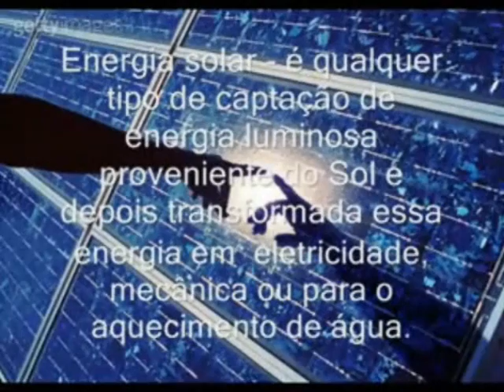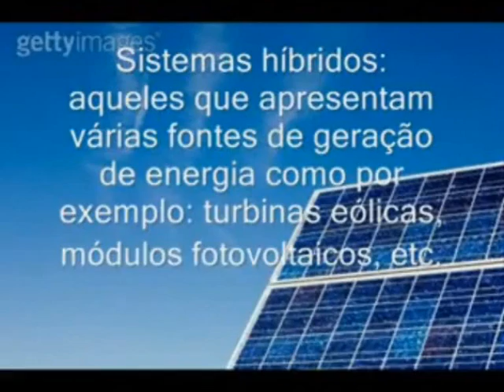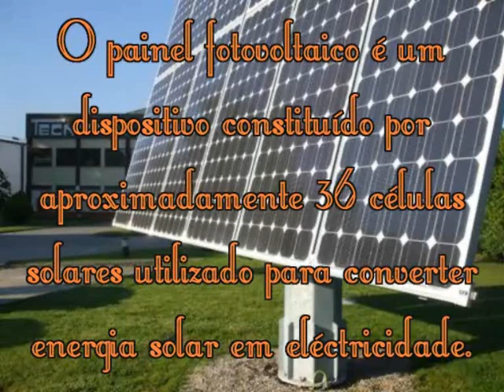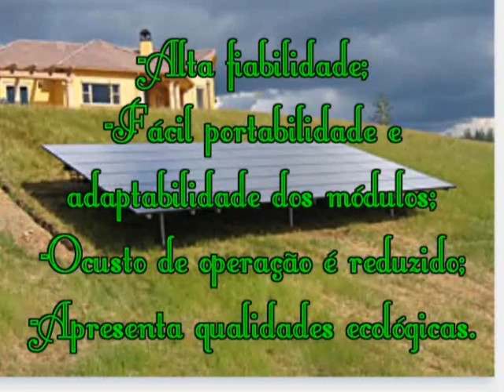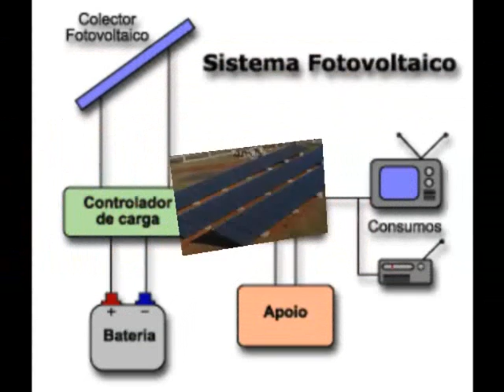Colectores e painéis I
Colectores e painéis solares